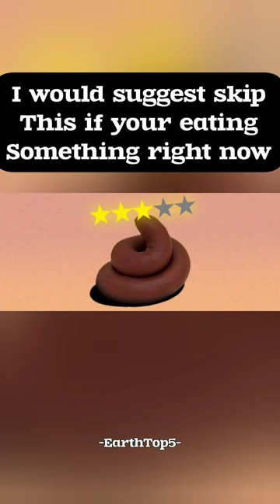Disturbing websites you should never visit (part-1)